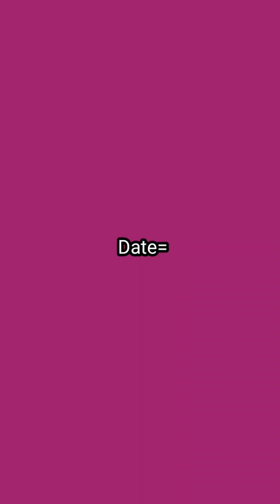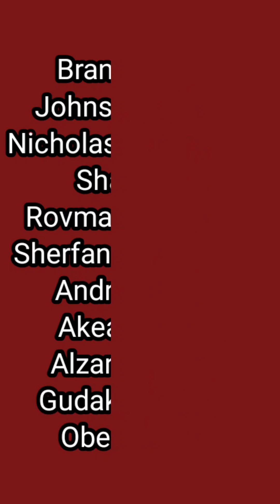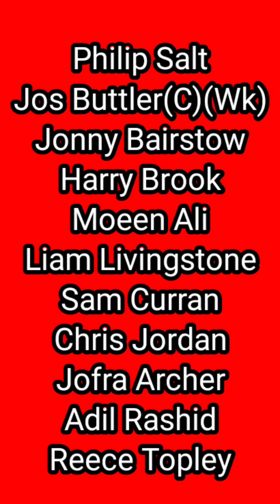England VS West Indies 42nd Match of T20 WC 2024 Head to Head, Pitch and Weather Report, Playing 11